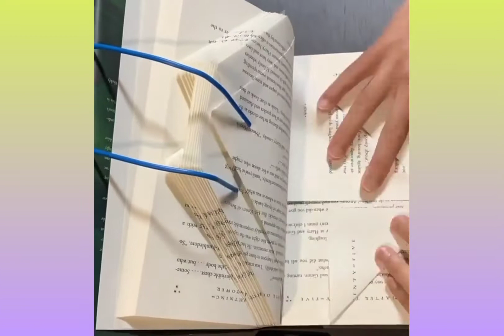gadgets for (YouTube)🤓 What is the best music for stress relief?👍relaxingmusicvideo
Beautiful relaxing (YouTube) What is the best music for stress relief?
relaxing music video on this one is very good class on my
YouTube you play well and I hope you play
and medication video
relaxing stress relief for relaxation
and stuff like this video
stress relief for studying the best relaxing music video on this